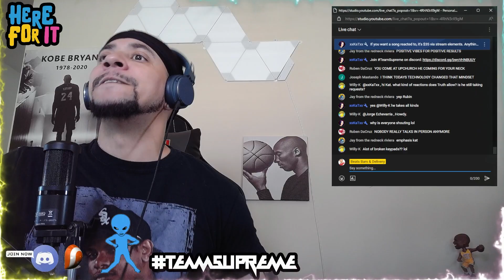THEY ARE INCREDIBLE!!! Pentatonix - Evolution of Rihanna (LIVE REACTION)